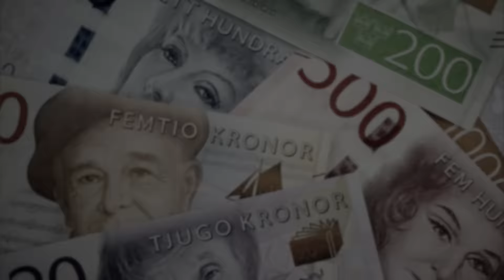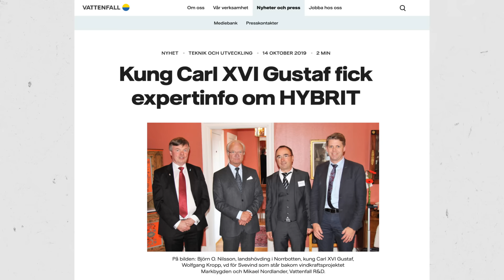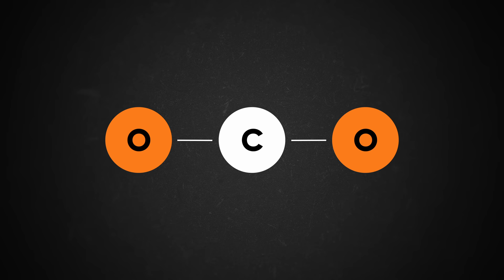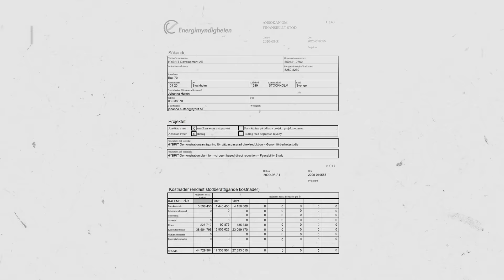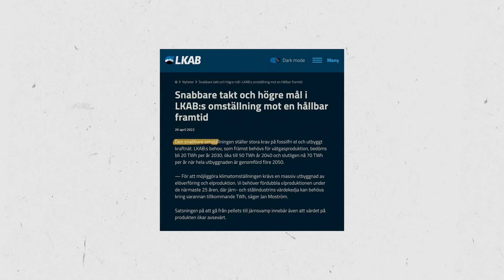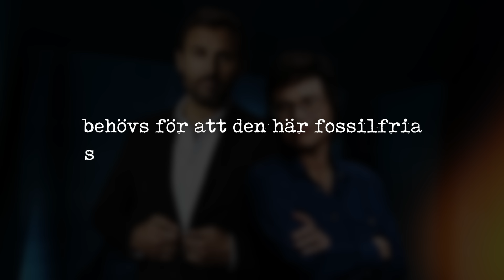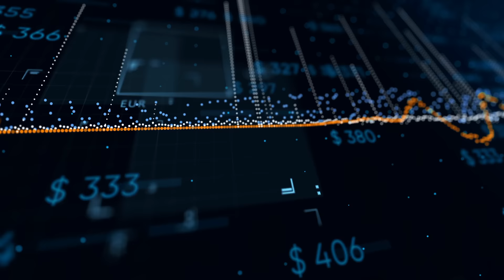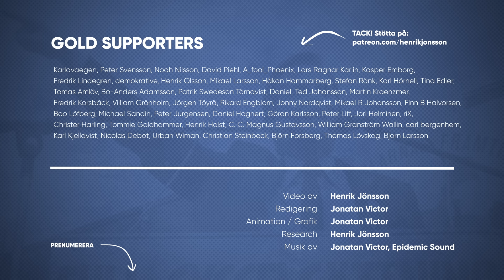HYBRIT-HYBRIS - Norrlands stålmän och den gröna kryptonit-bubblan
Klimatet kräver omställning, och svenska staten investerar därför nu ofantliga mängder pengar och elektricitet i så kallade “gröna satsningar”.

Den historiskt största av dessa gröna satsningar kallas “HYBRIT” – och ska göra norrländsk stålproduktion fossilfri.

Men kan politiker verkligen avgöra vilka storskaliga investeringar som fungerar på riktigt? Är de mest radikala klimatprojekten nödvändigtvis även de mest effektiva klimatprojekten – och vad händer med ett samhälle där industripolitiska visioner tillåts trumfa verklighetens förutsättningar?

Dessa frågor tar jag upp i den tredje delen av programserien “GRÖNT SLÖSERI” – som denna vecka granskar de ofattbara belopp som just nu pumpas in i vad som bäst kan beskrivas som: HYBRIT-HYBRIS.

Innehållsförteckning:
00:00 - Intro
02:11 - Grönt slöseri: Hybrit-hybris
06:32 - Att koka vätgas på en spik
13:24 - Det möjligas gräns
18:07 - “Det måste vara möjligt”
22:45 - Outro